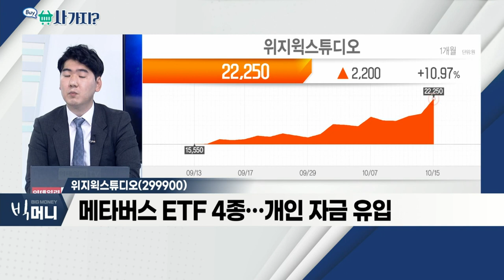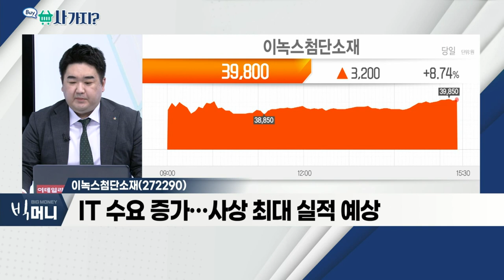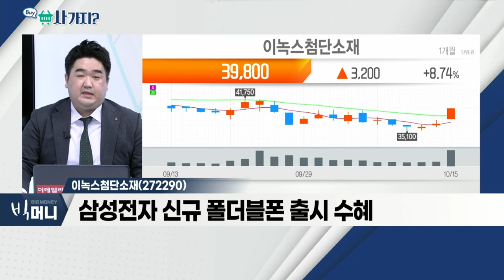이녹스첨단소재(272290), 위지윅스튜디오(299900)_사가지 (20211015)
- IT 수요 증가… 사상 최대 실적 예상
- LG디스플레이향 OLED 판매 호조
- 삼성전자 신규 폴더블폰 출시 수혜
- INNOLED 부분 매출액 전년비 64% 급증 예상

- 메타버스 플랫폼 확대… 수혜 기대
- 메타버스 ETF 4종… 개인 자금 유입
- 콘텐츠 부문 '원스톱 플랫폼' 구축